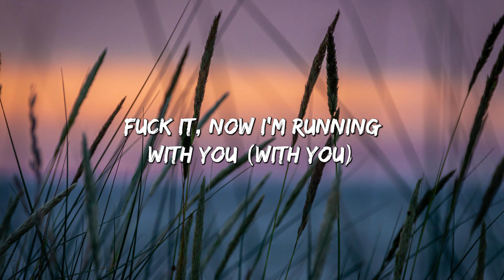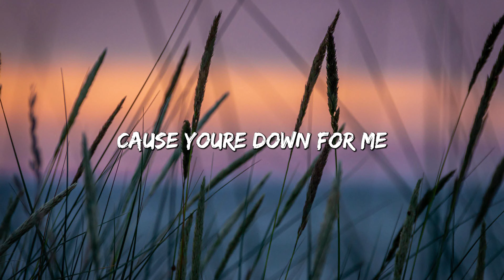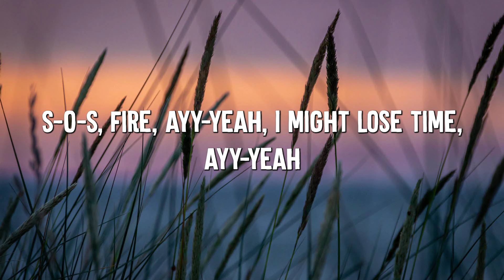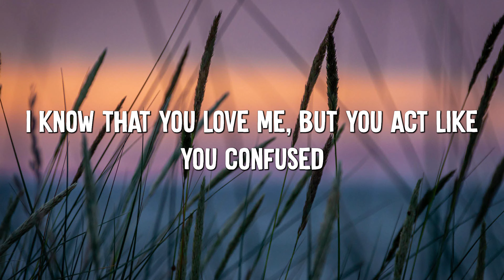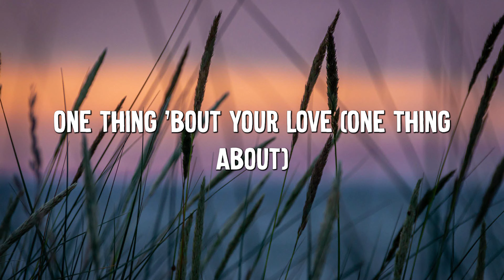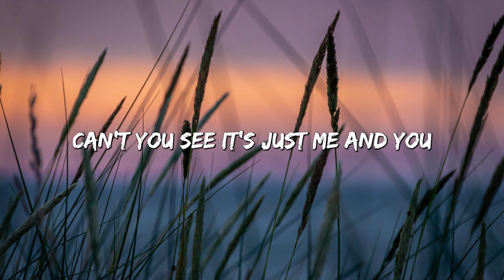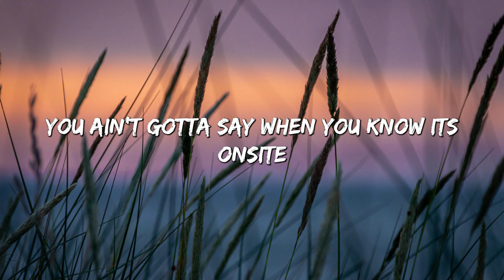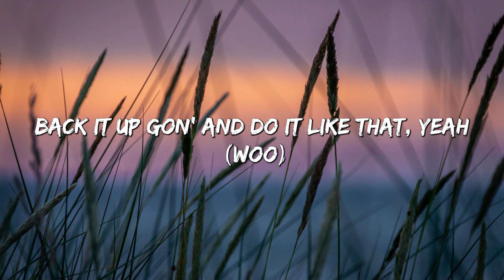Positions - Ariana Grande (Lyrics) || Chris Brown, Doechii... (MixLyrics)